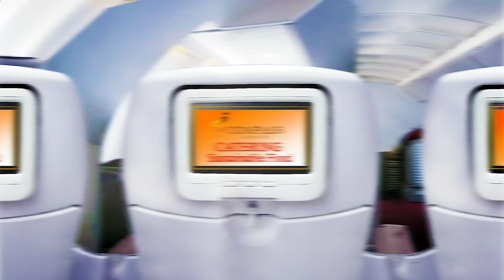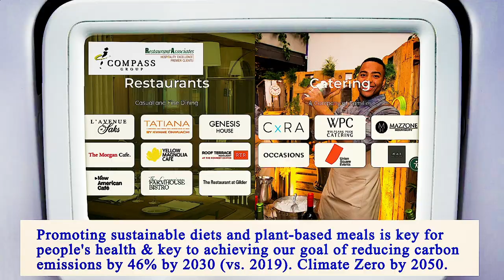Nearest Restaurant From Me Manhattan 10003 NY, New York County, New York, United States